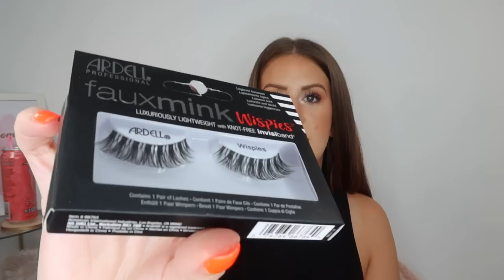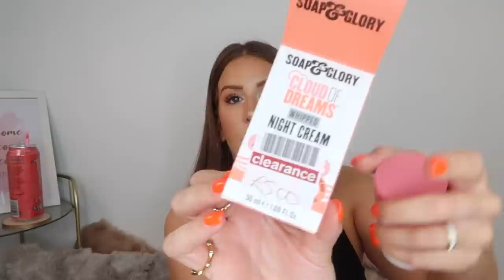TIKTOK SHOP, SUPERDRUG & TKMAXX HAUL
Hey everyone,

Thank you for stopping by. Todays video is a mixed haul and is not sponsored or gifted.

Natalie’s TikTok; its_a_westy_thing

My TikTok is rosiepinkrose
My instagram is rosieepinkrose